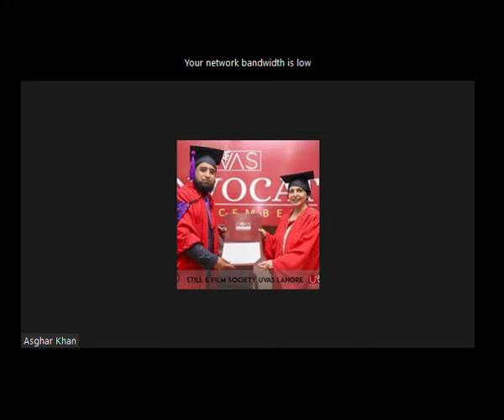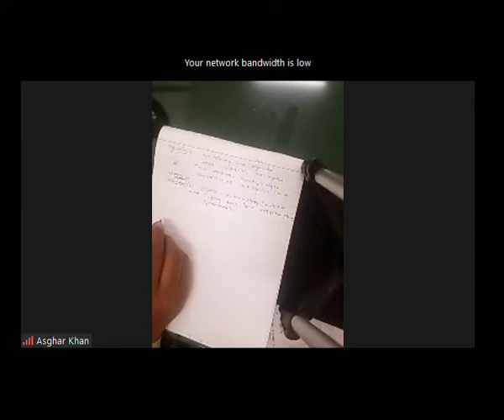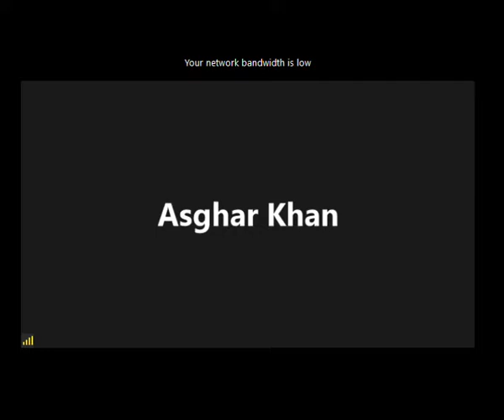Med part 1 20 jan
don't use this video for making memes
video only contain zoom recorded lectures
just for study purpose
for any query contact at: